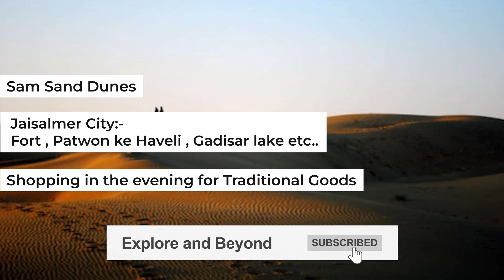Jaisalmer Desert Camp and Safari | Jaisalmer Guide | Rajasthan Tourism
In this video you will experience the Desert safari of the desert and nearby desert camp with folk dance performance and camel rides.
Where you can go in Jaisalmer and when to go Jaisalmer.
where to stay in.
how many days you actually need to stay.
Don't fall for scammers of desert safari.

Is video mein aap desert safari aur nazdeeki desert camp ke lok nritya pradarshan aur oont ki sawari ka anubhav karenge.
Jaisalmer mein aap kahan ja sakte hain aur Jaisalmer kab jaana chahiye.
Kahan par rukna chahiye.
Aapko vaastav mein kitne din rukne ki zaroorat hai.
Desert safari ke dhokebaazon mein mat fasna.

If you like this video, press the like button, comment, share this your friends and family,